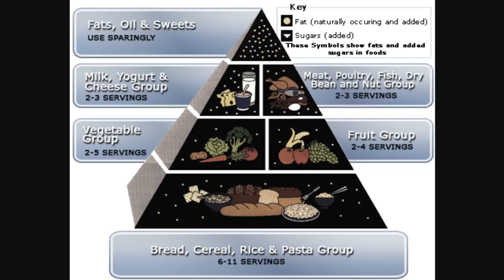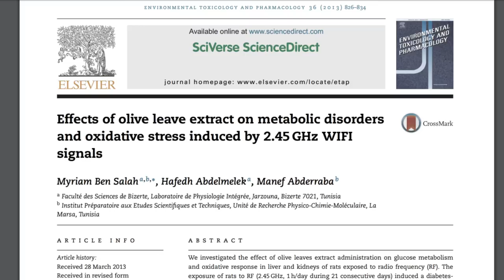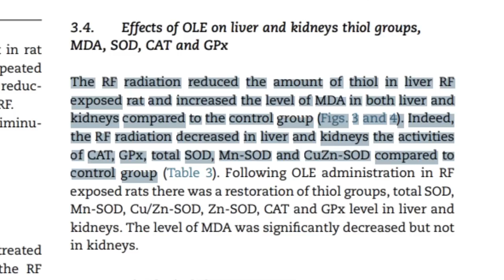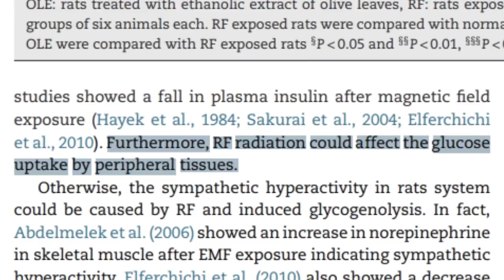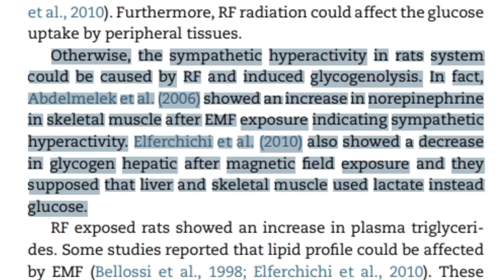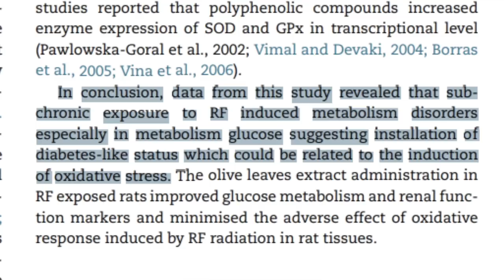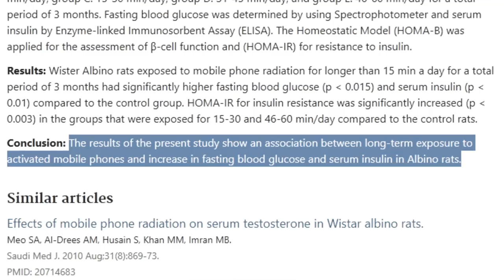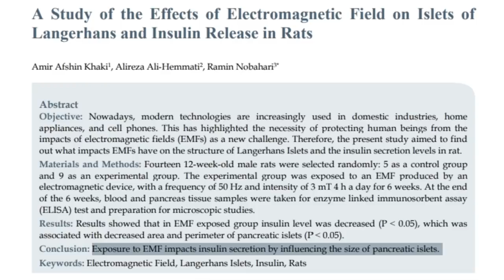Carbohydrates DON'T cause Diabetes. Cell Phones do.